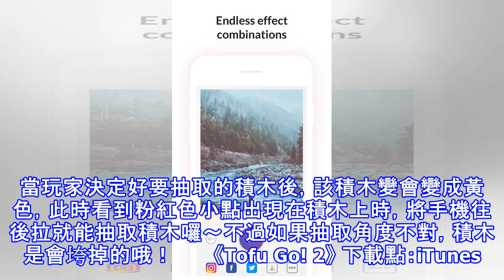02/14限時免費app特輯：用萌萌的卡娜赫拉讓照片更可愛！《popcam photo》限免中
02/14限時免費app特輯：用萌萌的卡娜赫拉讓照片更可愛！《popcam photo》限免中
明天就是除夕了，今天過完，就能迎接六天連假啦（歡呼）！妞妞們在年假期間打算怎麼過呢？在今天的限免特輯中，手機小姐準備了攝影App與可愛的遊戲，讓你無論是出去玩還是在家都可以用得上。最後也在此祝各位新年快樂！（手機小姐也要去放假了，限時免費特輯會休息六天，各位年後見～）       《Picfx》 下載點：iTunes 價錢：NT$60→Free 【手機小姐超速測試極短評】 內建經典、復古、現代、P...